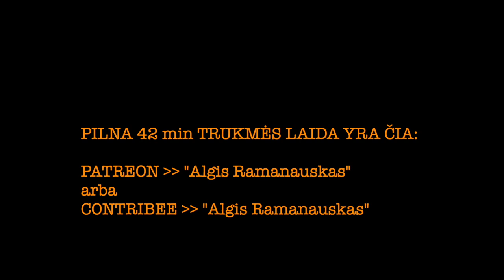Saldžiūnas #4 20230629 vieša versija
Vaidas su naujausia apžvalga.

PILNOS LAIDOS TEMOS:
Užbaigiam su Prigožino maištu - kokios pasekmės Putinui, jo režimui, rusų generolams, kuriuos jau, regis, valo ir kuo čia viskas kvepia;
Kaip siejasi "Vagner" ir Lietuva ir kaip mes išnaudojame tai derybose su vokiečiais;
Kodėl su Vokietijos brigada dar ne viskas baigta;
Ko dabar labiausiai reikia Ukrainai ir ką duodame mes su lenkais;